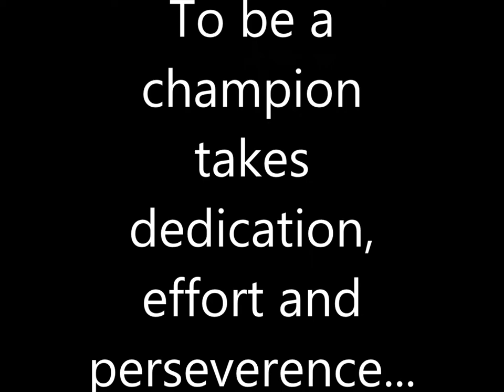Pio, Nem and Lexy Training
Pio Seci, Nem Cavuiltai and Leone Cama chasing thier dreams and putting in the effort!